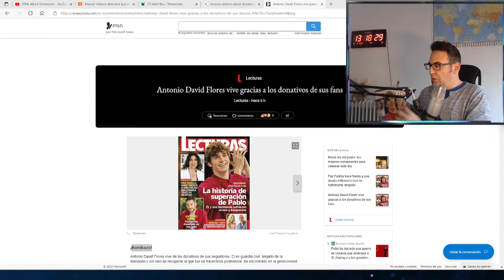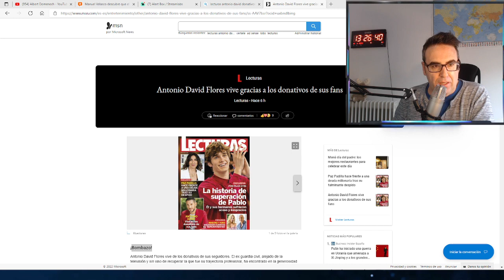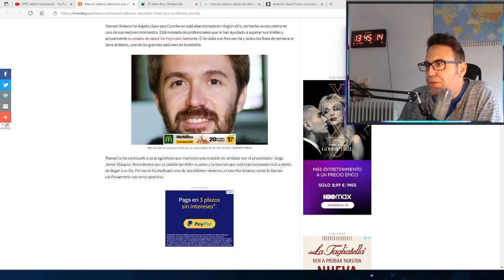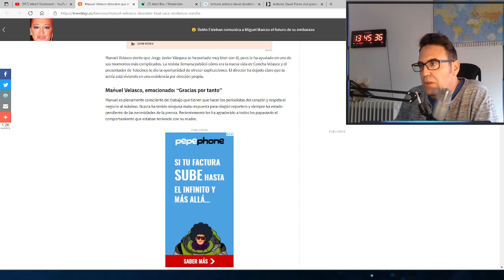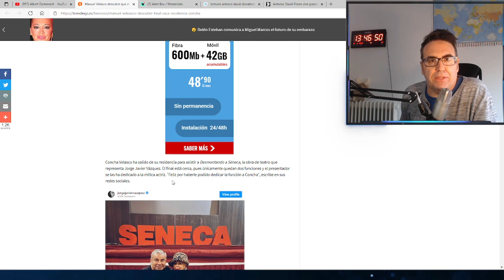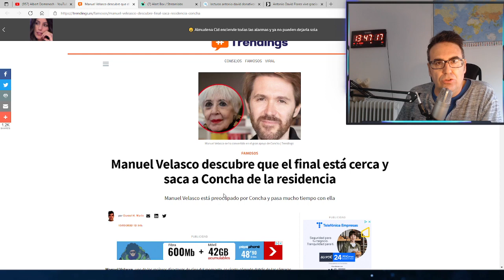Antonio David y las donaciones: Lecturas juega sucio y yo digo BASTA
Conviértete en miembro de este canal para disfrutar de ventajas:
Bizums y notas de voz: 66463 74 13